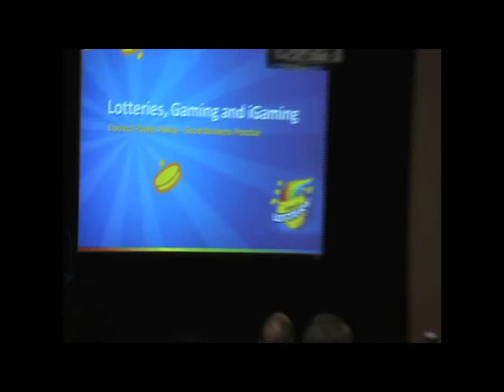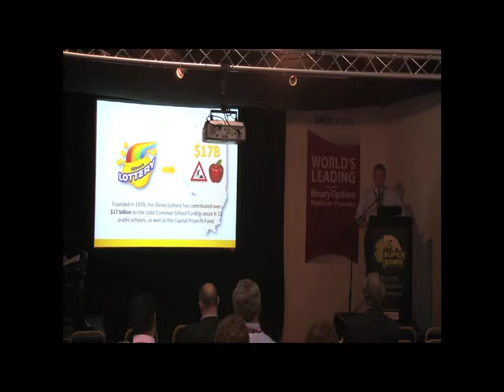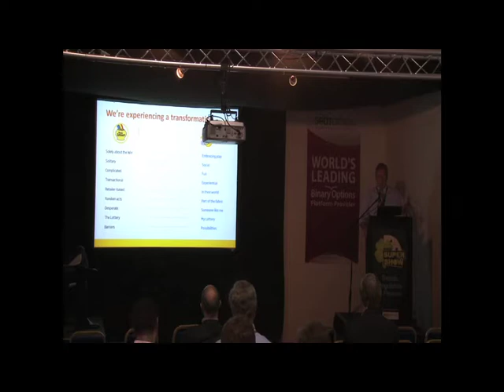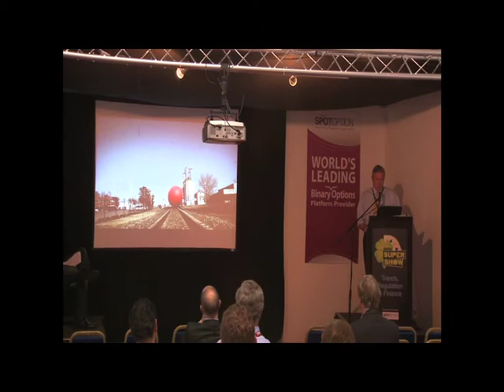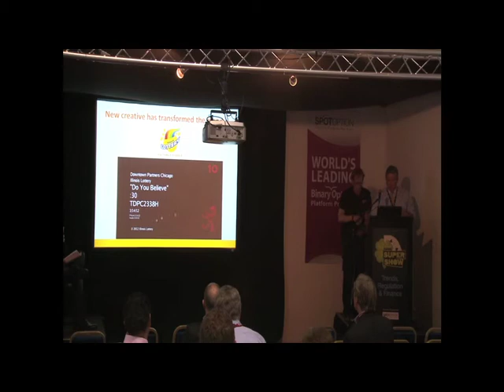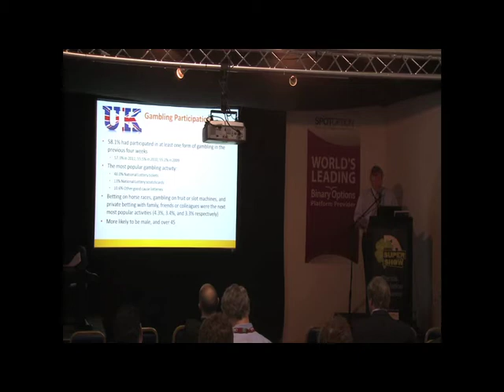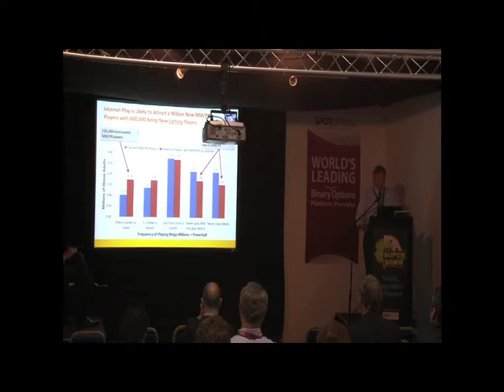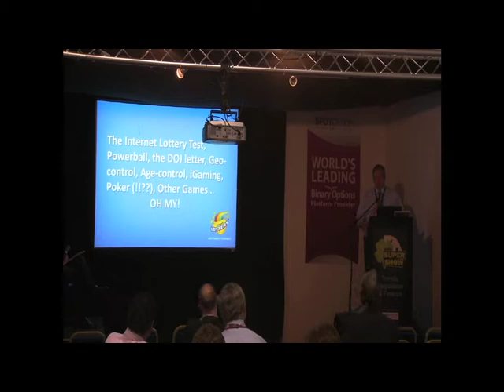Illinois - Taking US Lottery Online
Hear the background behind America's pioneering Internet Lottery program from the man responsible for its implementation, Michael Jones the Superintendent for Illinois Lottery.

Michael will be joining us to speak about how Illinois Lottery has become the first lottery to go online in the US, and the processes that have resulted in the Internet Pilot Program. It has been some seven years in the making and since becoming Lottery Superintendant in October 2011, Michael Jones has moved aggressively to set-up the first system in the US to sell lottery tickets over the Internet.